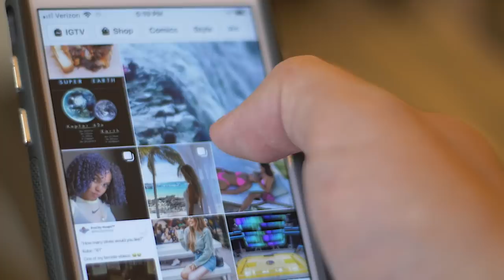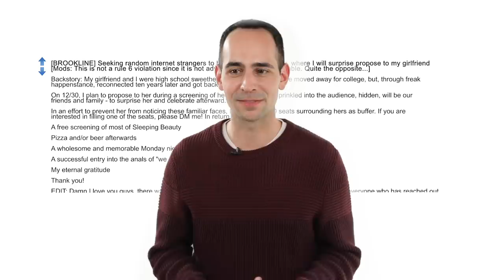How We Made The Viral “Sleeping Beauty” Proposal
This is the fairytale proposal that everyone dreams about.

MUSIC
SFX Provided By AudioBlocks